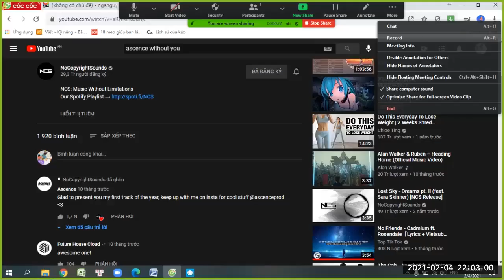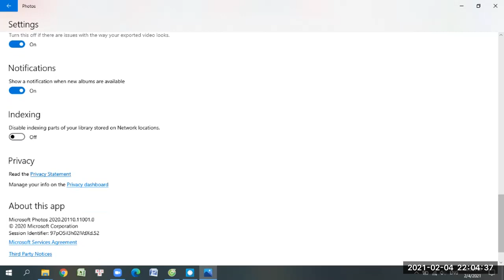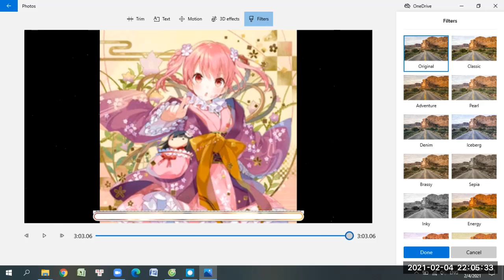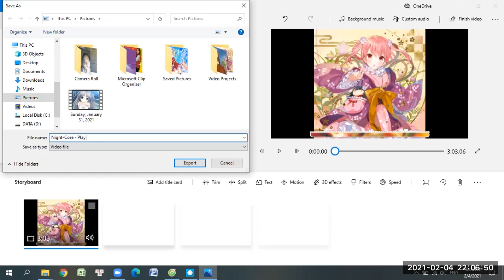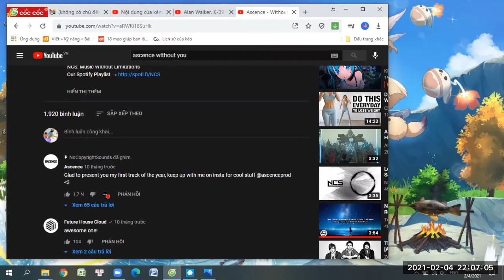How to remove black bars for your video on your computer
Hey everybody! Today I'll show you how to remove black bars for your video. Unfortunately, I can't remove all of it because of the picture sizes. Hope you enjoy!